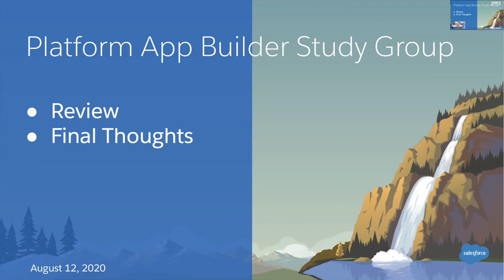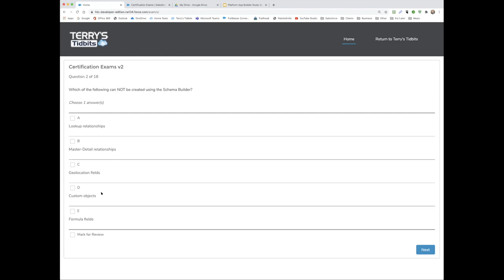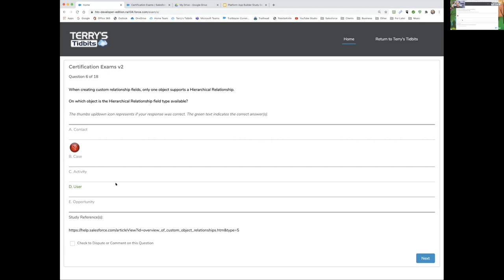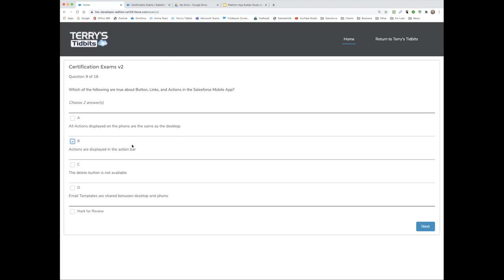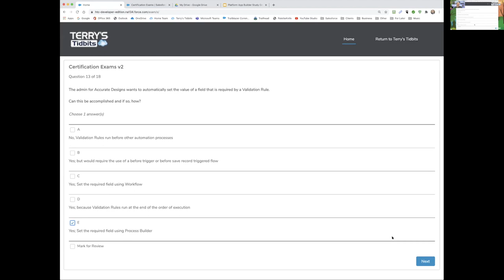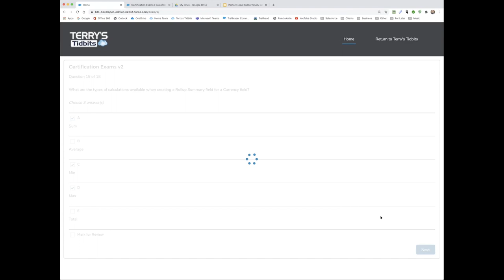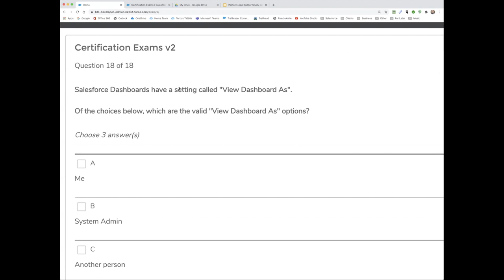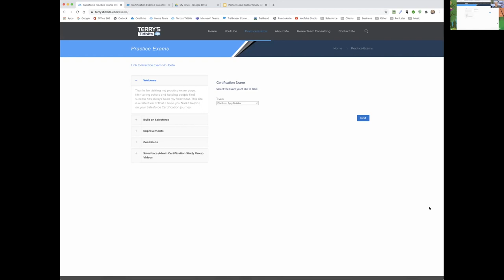Salesforce Platform App Builder Study Group: Practice Exam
This is the twelfth and final session of the Salesforce Platform App Builder Study Group hosted by the Des Moines, IA Trailblazer Community Group.

Today we're going to quiz the team on their knowledge of Platform App Builder concepts. Join us as we learn together and prepare you for the Salesforce Platform App Builder Exam Certification.

Index
00:00 Intro
01:00 Practice Exam Walkthrough
36:32 Questions and Final Thoughts

Try your hand at answering the Platform App Builder practice exam